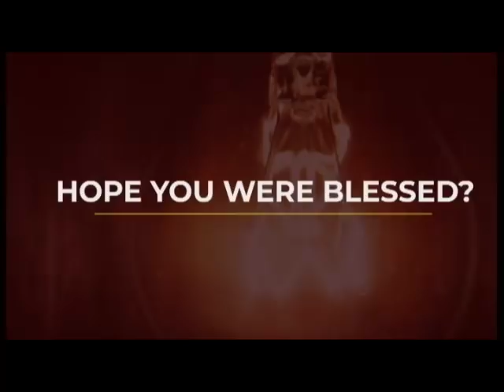THE RIGHT MEASURE OF YOUR SPIRITUAL GROWTH-APOSTLE JOSHUA SELMAN NIMMAK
About Us:

SBiC Connect means Something Big is Coming Connect, we saddled with connecting you with materials that we prepare you for the coming revival free eBooks, Sermons and Music, to know more about us follow this